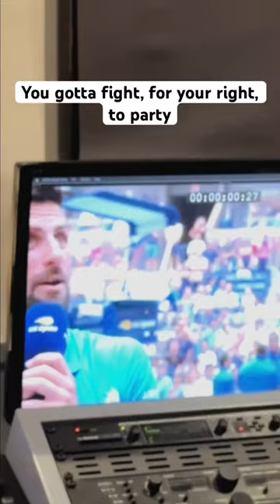I just couldn’t resist 🙌 @DjokerNole @usopen